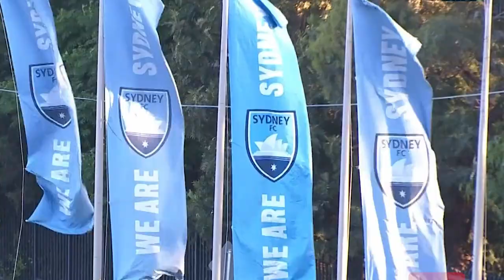Brisbane Roar Season Review | Season 2020/21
Relive the highs, the lows, the goals and the quest for A-League glory in the Brisbane Roar FC 2020/21 Season Review film 🎞️